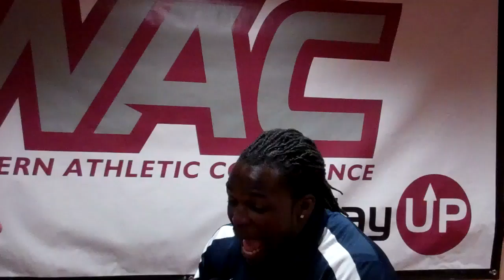Robert Turbin being interviewed by Cache Valley KVNU's Al Lewis Thursday, July 28 at the WAC Media Day at the Orleans Hotel and Arena in Las Vegas, Nev.